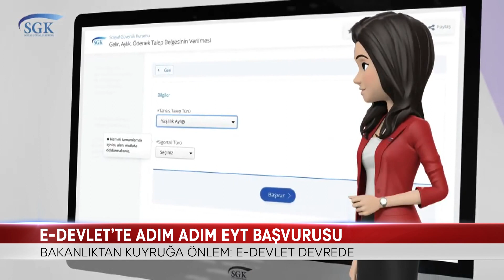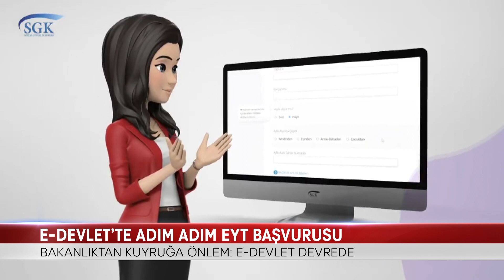E-DEVLET’TE ADIM ADIM EYT BAŞVURUSU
EMEKLİLİKTE YAŞA TAKILANLARIN BAŞVURULARI İÇİN E-DEVLET ÜZERİNDE DE BİR DÜZENLEME YAPILDI.

BUNA GÖRE, E –DEVLET SİSTEMİ ÜZERİNDEN GİRİŞ YAPANLAR ARAMA BUTONUNA EYT YAZIP BAŞVURU EKRANINA ULAŞARAK İŞLEMLERİNİ GERÇEKLEŞTİREBİLECEK.

İŞTE ADIM ADIM E-DEVLET ÜZERİNDEN EYT BAŞVURUSU…